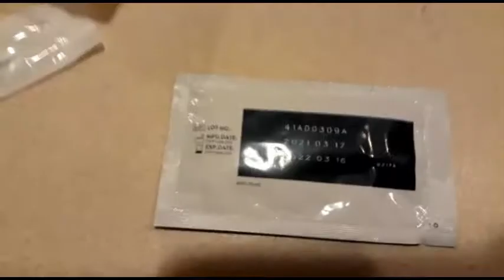أسهل طريقة باش دير corona test فالمنزل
corona test  في المنزل